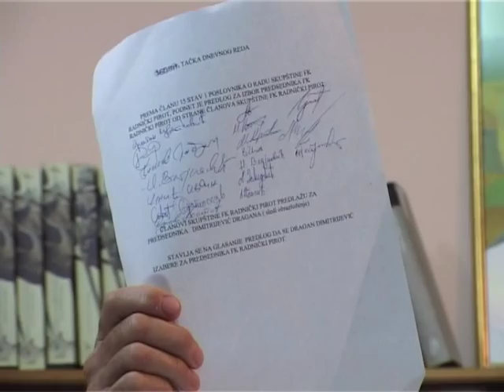Izbor predsednika, Upravnog i Nadzornog odbora FK Radnički 11.07.2014.